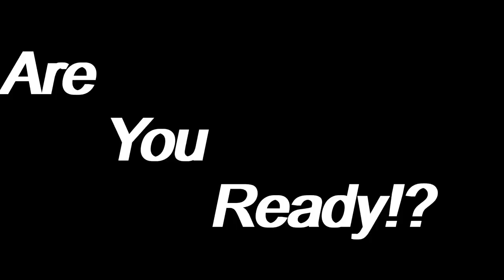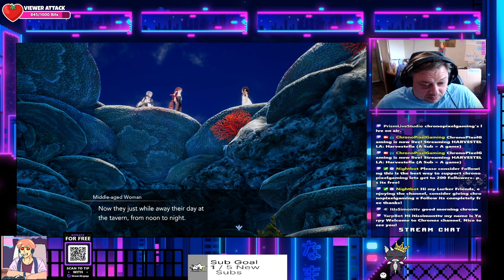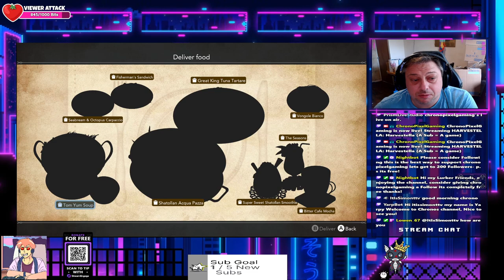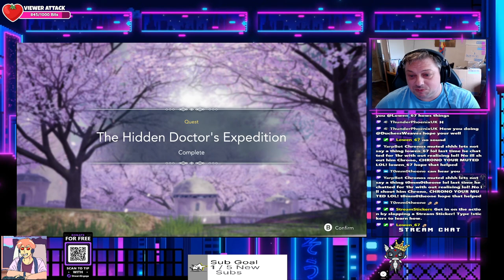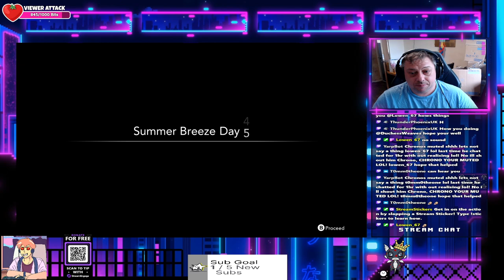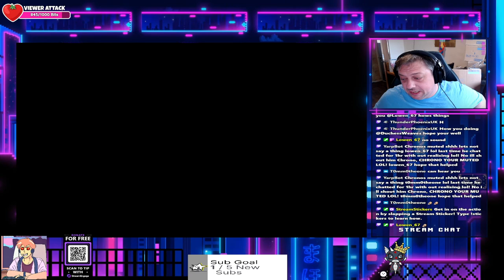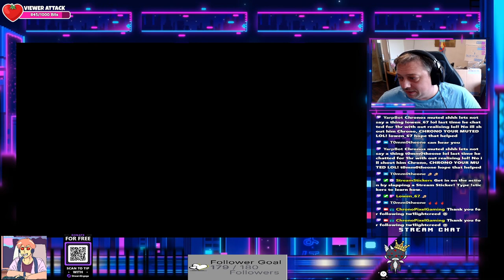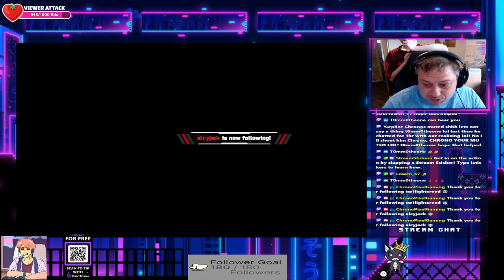Harvestella episode 6